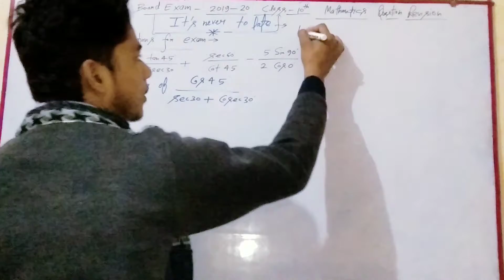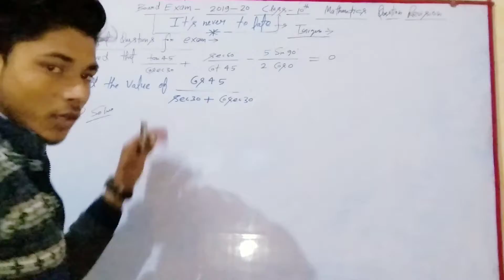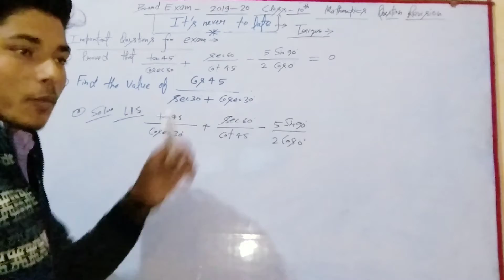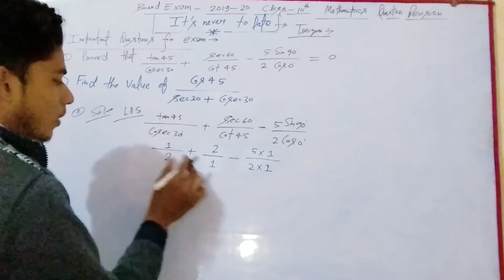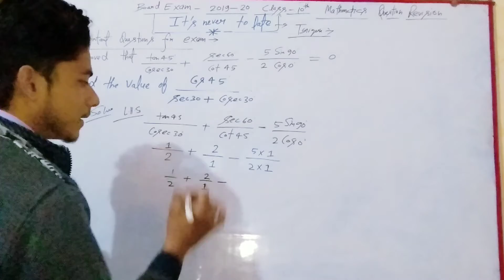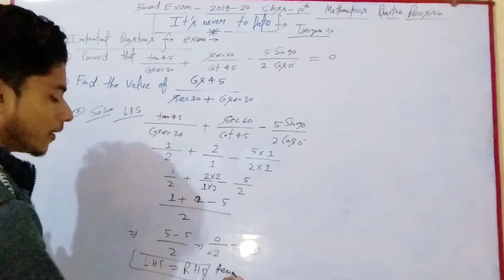Important question in TRIGONOMETRY for boardexam2020